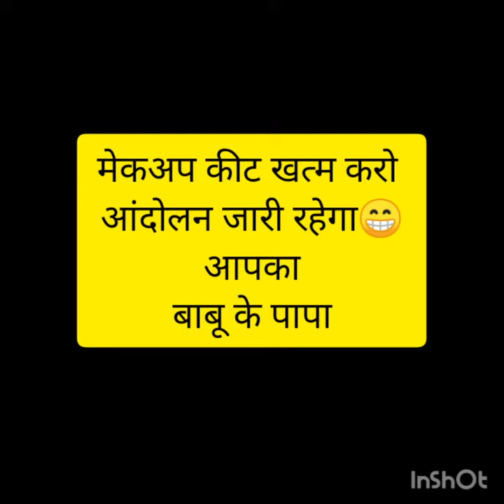lucky with mekup